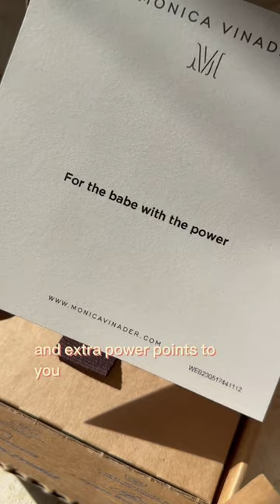☀️Unboxing holiday jewellery made for drinks in the sunshine. Use MVINSIDER20-D979 for 20% off 💛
Up for some summer romance?💍 Unboxing the Monica Vinader Power Ring in 18ct Gold Vermeil & Lemon Quartz. This is the perfect colourful holiday jewellery, a cocktail ring made for drinks in the sunshine 🍹 Use my discount code MVINSIDER20-D979 for 20% off 💛